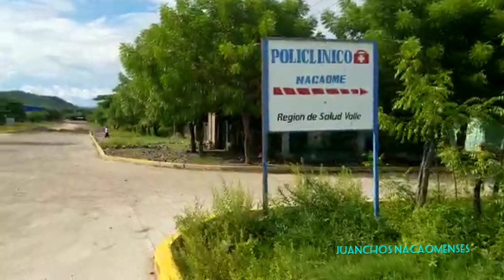El aterrizaje, corcovado Nacaome Valle Honduras, así luce la recordada pista.